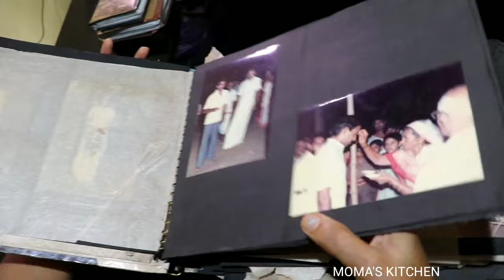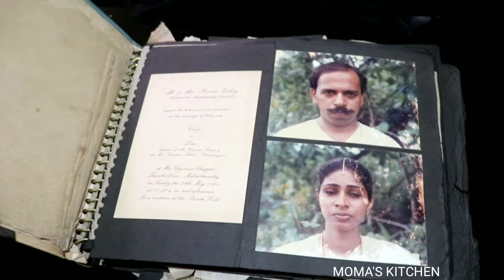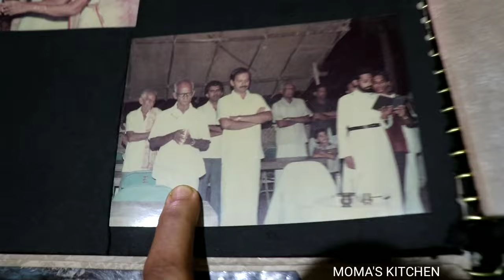എന്റെ കഥ ഇതുവരെ | Revealing untold story of my life for the first time!! ഒപ്പം മധുരമുള്ള ഓർമ്മകളും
Hi ☺️